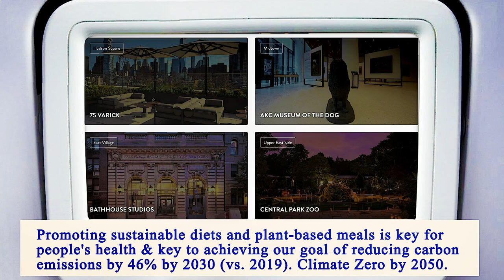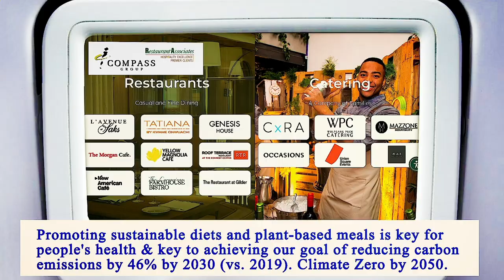Me Restaurant Near Me - Near Restaurants to Me - Manhattan 10028 NY, New York County, New York, US